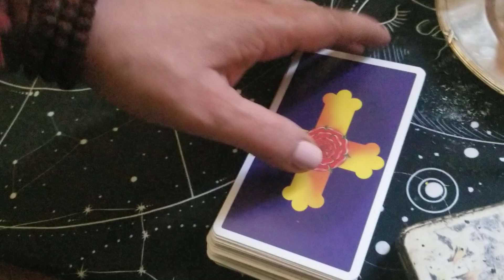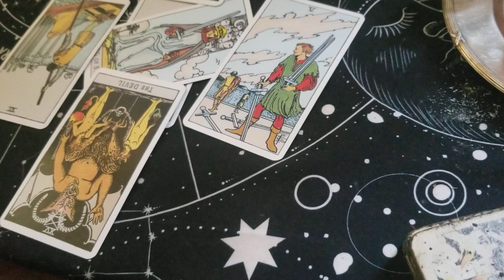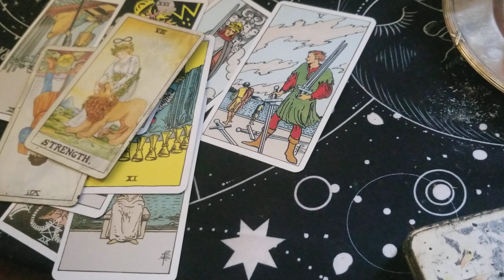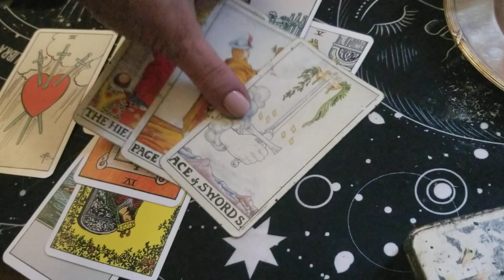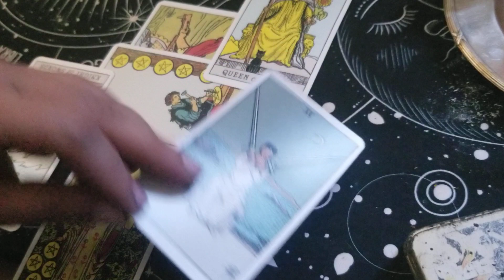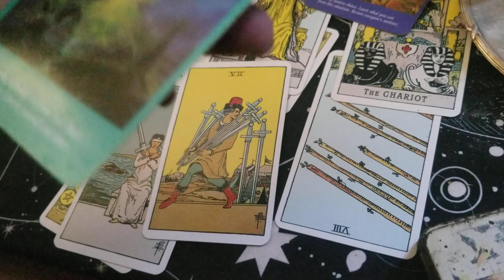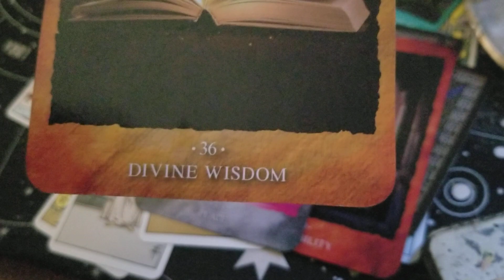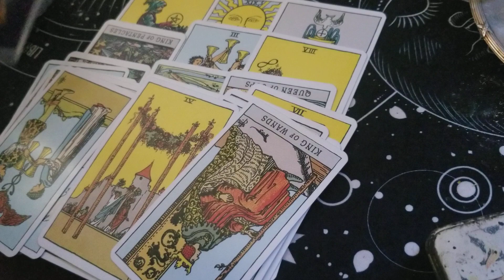Vaga i Ovan, karmicka veza